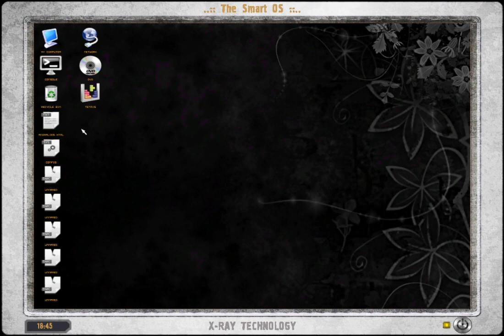Lost Alpha longplay (133). Attack the warehouses!